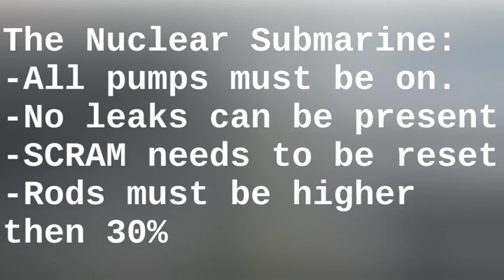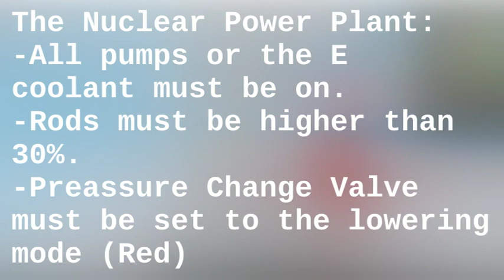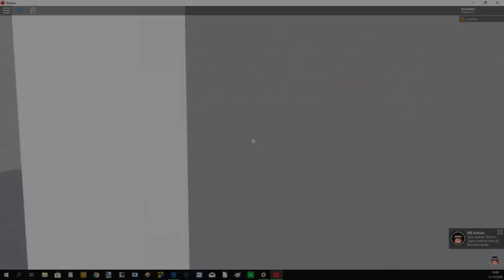ATOM Teaches- How to SCRAM?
This is a video showing you how to scram in all of our games.
Intrested in the games shown here? Check us out!